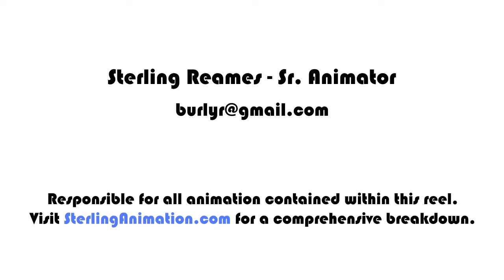Sterling Reames Zynga Animation Reel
This is my animation reel from my work while at Zynga. Game include an unreleased game, Indiana Jones: Adventure World, and a game Prototype called "Zombie Noir". All the animation/fx in this reel are of my own. I rigged/modeled characters for the Indiana Jones project as well.